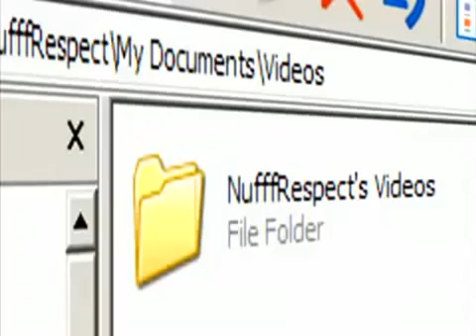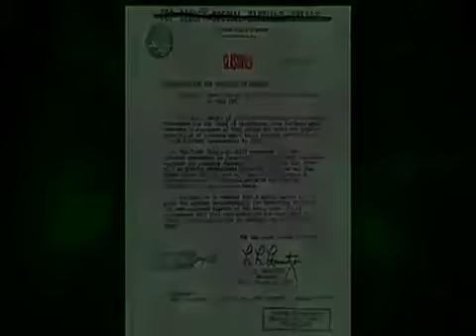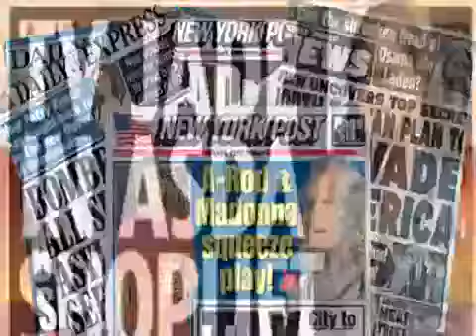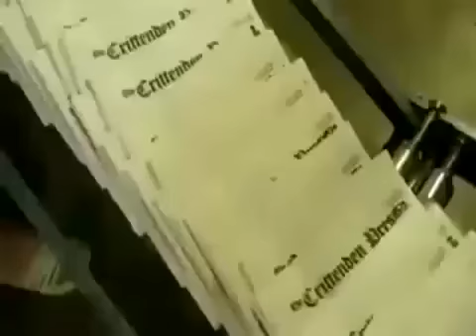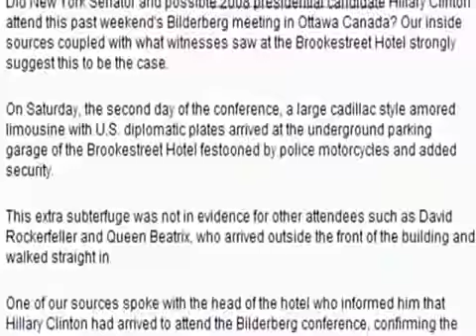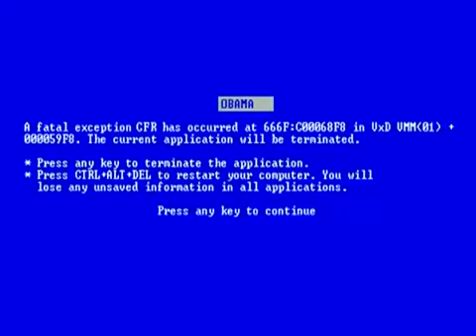The President Who Told The TRUTH [MP4 Video - Medium Quality]